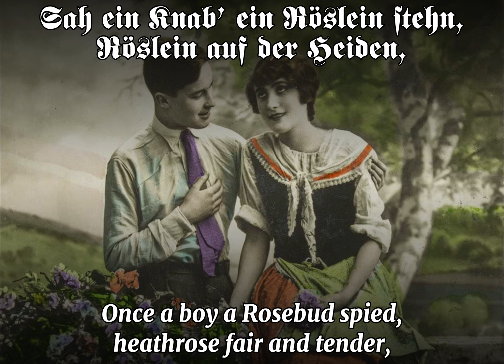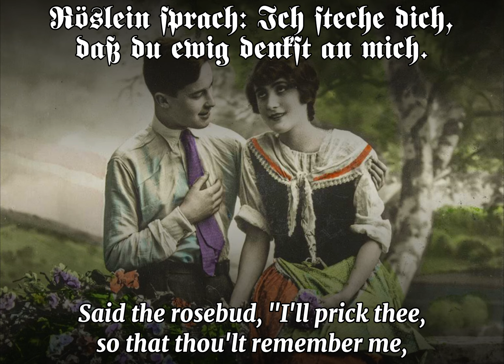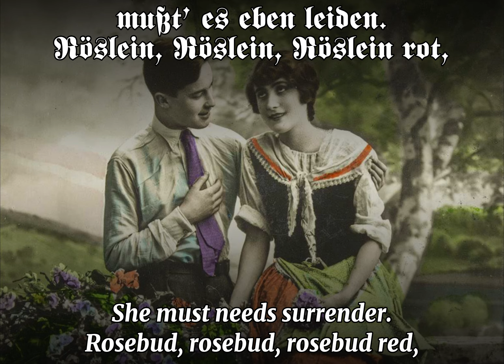Sah ein Knab ein Röslein stehn | German Folk Song | English Subtitles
✠Played / Sung by: Wolfgang Kieling (Knabensopran) mit Chor und Orchester, geleitet von Bruno Seidler-Winkler
✠Composer: Heinrich Werner
✠Lyricist: Johann Wolfgang von Goethe
✠Recorded: 1938
✠Lyrics:

Sah ein Knab’ ein Röslein stehn,
Röslein auf der Heiden,
War so jung und morgenschön,
Lief er schnell es nah zu sehn,
Sah’s mit vielen Freuden.

Knabe sprach: ich breche dich,
Röslein sprach: ich steche dich,
Daß du ewig denkst an mich,
Und ich will’s nicht leiden.

Und der wilde Knabe brach
’s Röslein auf der Heiden;
Röslein wehrte sich und stach,
Half ihm doch kein Weh und Ach,
Mußt’ es eben leiden.